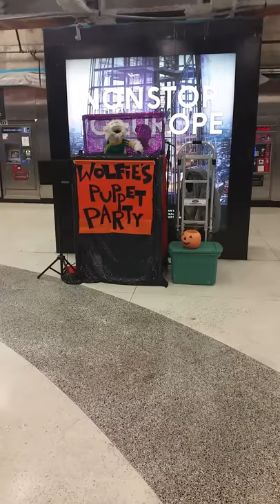Great Puppet show at the Powell Street BART Station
Greatest puppet show ever on BART
For the most part, the Powell Street BART station is devoid of entertainment.